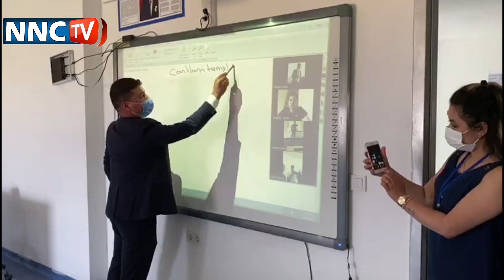Bahçeşehir Yeni Döneme Hazır İşte Yeni Eğitim Sınıfları